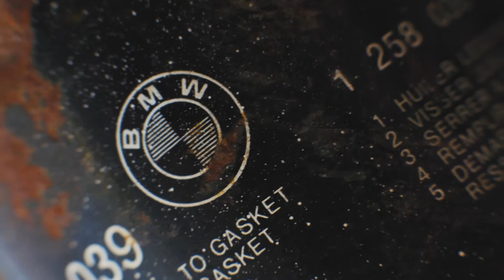Sfeervideo Urbanised Farmers - Workshop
Voor Urbanised Farmers maakten wij een korte impressie video van het sleutelen aan een ruwe diamant.